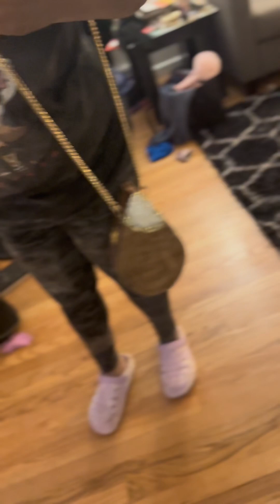The first ever…Wooden Resin Purses! 🔥🫶🏽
A client commissioned me as a wholesaler to create these unique wooden purses, designed with resin. The meaning and significance behind every aspect of the purse definitely added pressure but the result was so worth it.

You can shop with my client for both purses (called Genesis and Beloved) here!